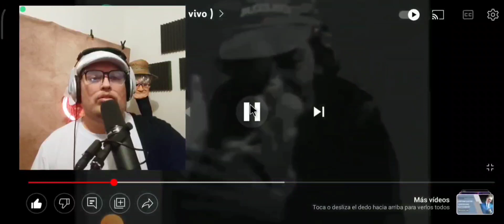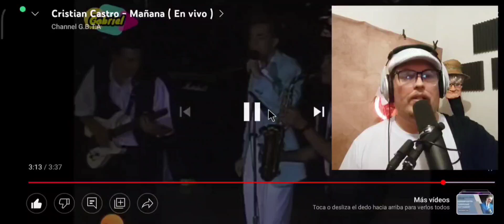Cristian Castro más agudo que Juan Gabriel| MAÑANA MAÑANA